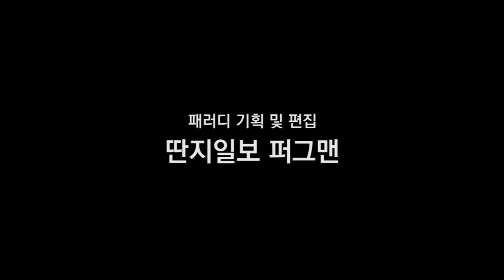[딴독]여기자를 째려본 우병우의 심리는 무엇이었을까?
아래 링크와 함께 보시면 좋습니다.